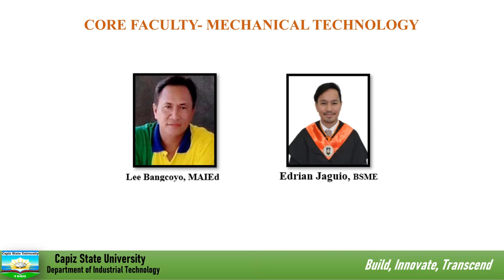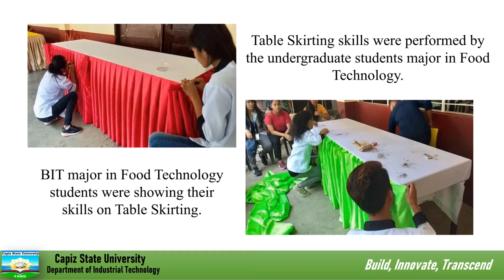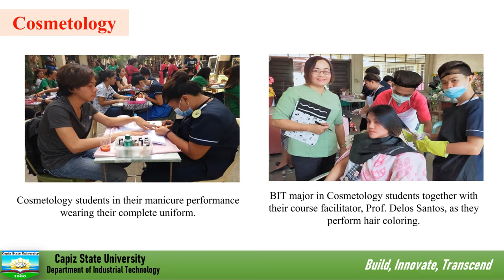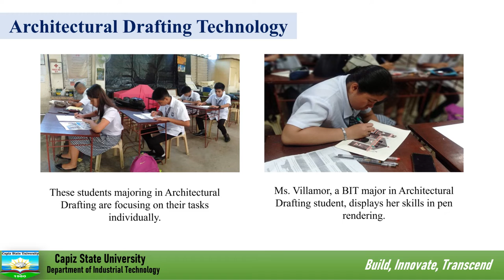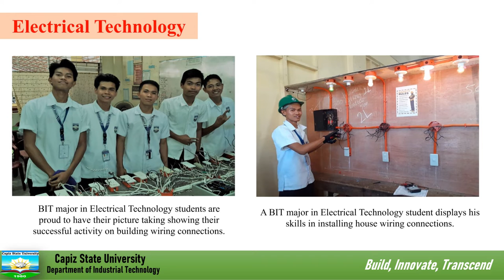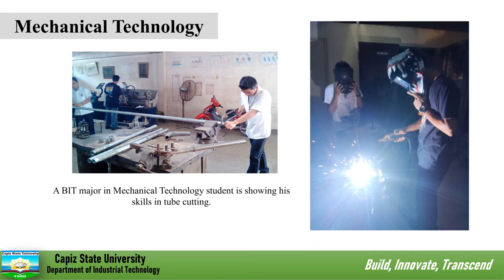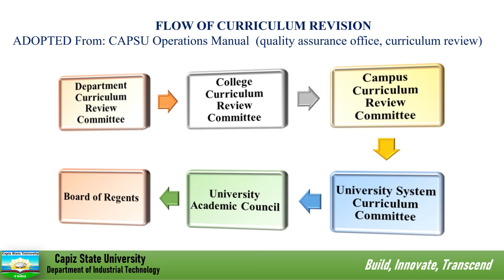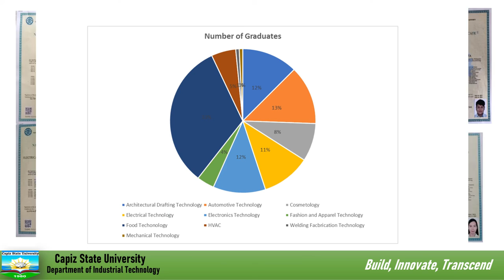Narrative Video Area past and present history.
dg